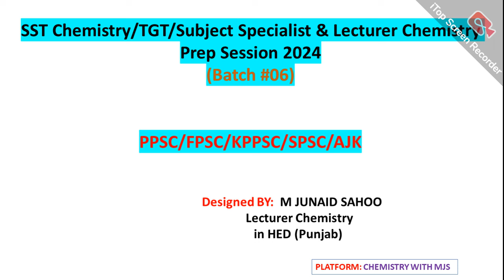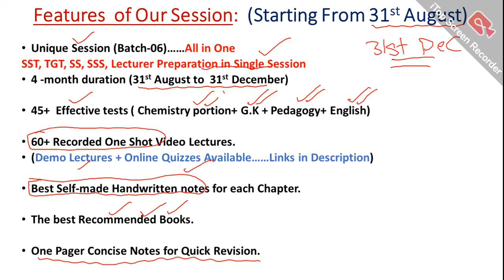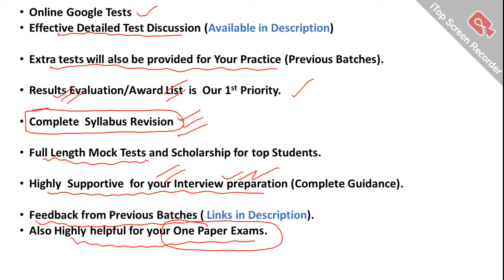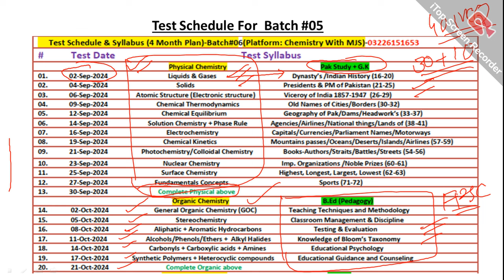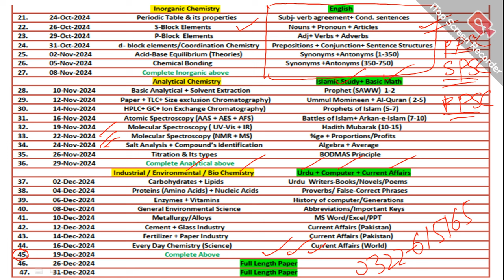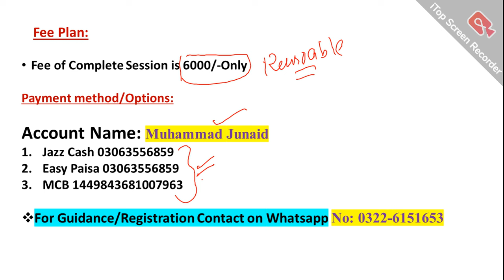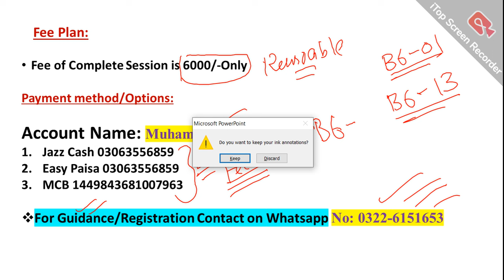Online Chemistry Session starting from 31st August 2024 for SS|TGT|Lecturer| FPSC|PPSC|KPPSC|SPSC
A Good News ( *Super and Unique Session* is Commencing from *31st  August 2024)*
A beautiful Online session (Batch-06) commencing from 31st August 2024 that's highly Suitable for All types of Chemistry Jobs* like SST, TGT, SS, SSS, Lecturers for ppsc , fpsc, kppsc, spsc, bpsc, AJK. *All will be prepared in a single Session of 4 months.

👉 *Quality of Our Online Session:*

 *Demo Lectures* are  available Here;
(Must watch before Joining Us)

👉 *Quality of Our Online Quizzes and their Discussion* (Complete Chapter_wise test series of Our Batch-01 Available for Chemistry Aspirants)... must watch and Analyze the Quality of MJS platform

👉 *Best Views and Directions of Selected Chemistry Lecturers 2023 through PPSC about Our Online platform (Chemistry with MJS)*

👉 For Registration/Enrollment
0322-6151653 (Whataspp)